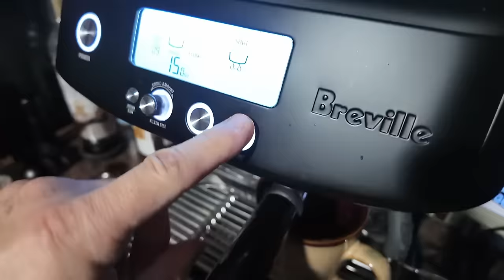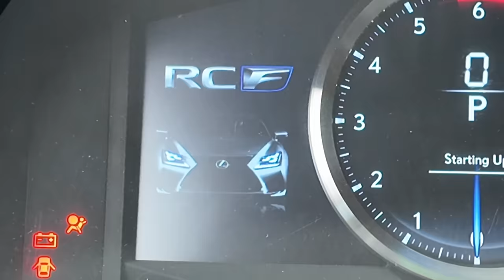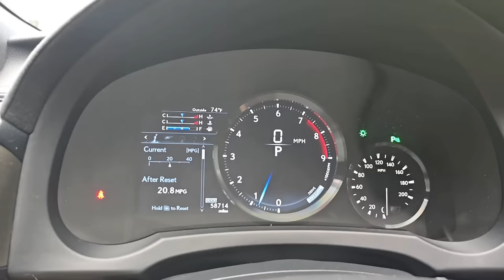I flew to Connecticut to pickup my dream car!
Okay, so this wasn't my first pick!  No Complaints here!!!